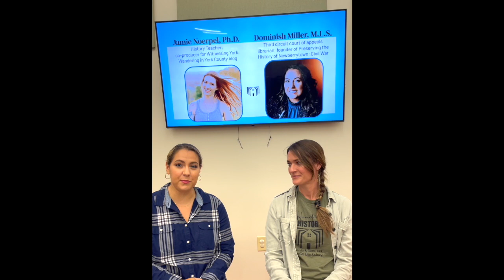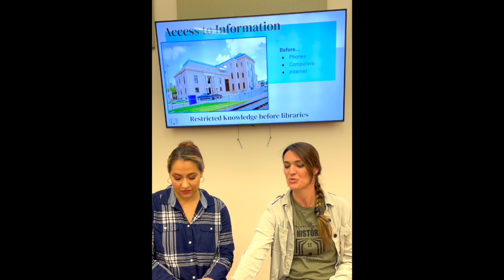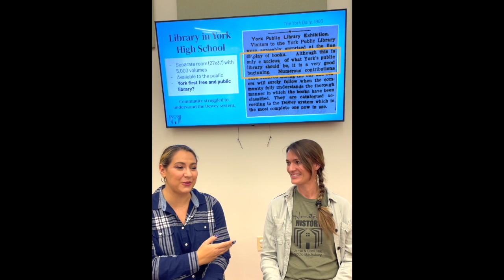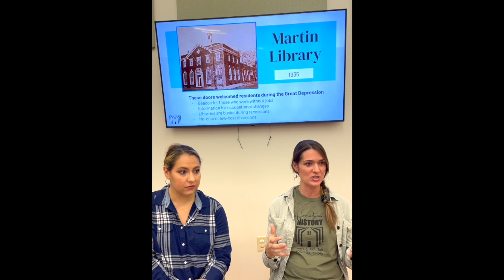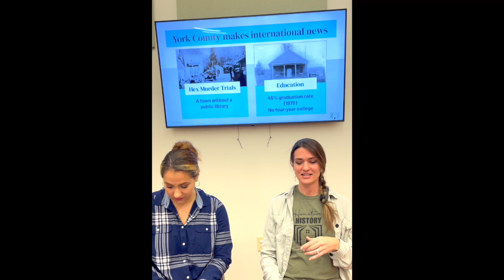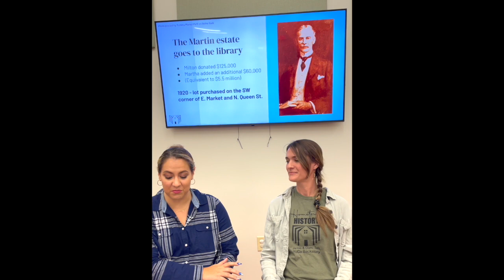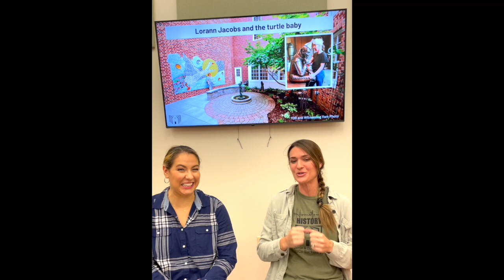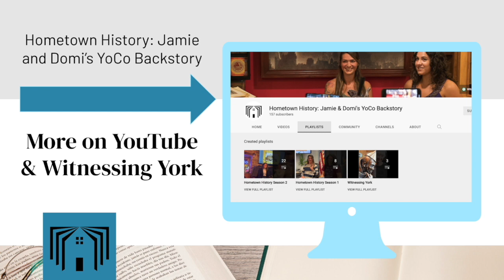Hometown History: Martin Library tricked the Great Depression - S2, E9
Halloweeners pushed through the brand new, heavy wooden doors of Martin Library in full costume in 1935. Trick or treating was a thing that night. The tricky launch of a new library at the height of the Great Depression had been successful. And what a treat it was, this new winsome space filled with books as a diversion in this times of need. The Depression was a crusher, to be sure. But for Martin Library and a host or organizations that would become York County icons, the 1930s served as a moment to conceive, birth and grow. York Little Theater, York Symphony and York Chorus trace their beginnings to these times of scarcity. Except at Martin, with its abundant Halloween treats and shelves of books.

Meredith Wolfe, New York Wire Works - Director of Marketing; and Walt Bausman, former New York Wire Works employee